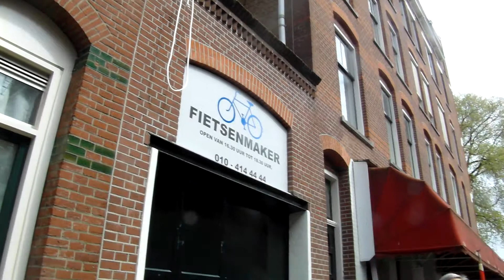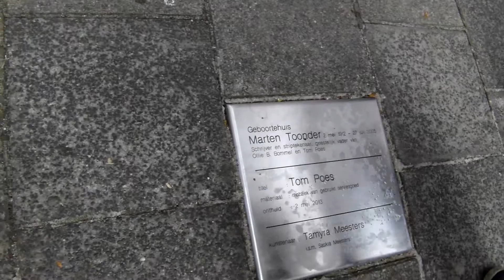Marten Toonder zijn geboortehuis op het Noordereiland, met DE onthulling van het beeld van Tom Poes